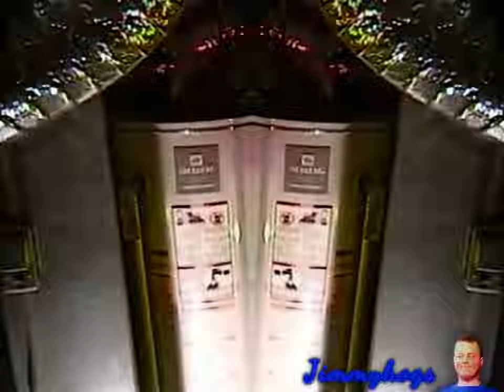Preview 2 Hot Water Heater Effects (Preview 2 Rat Deepfake Effects)